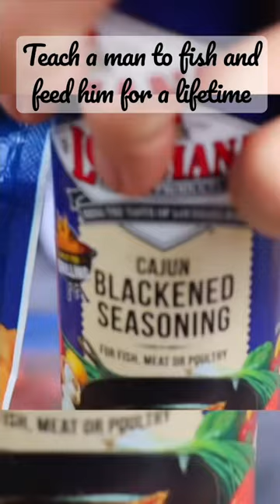Catch and Cook. Living in the wild.